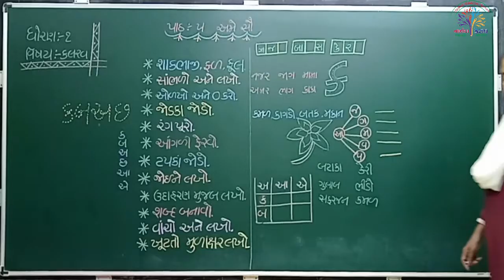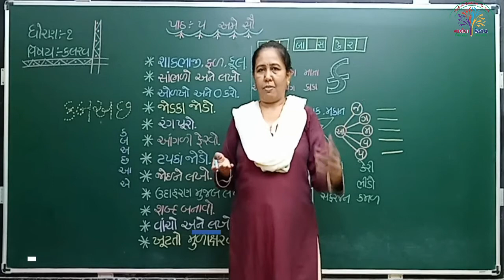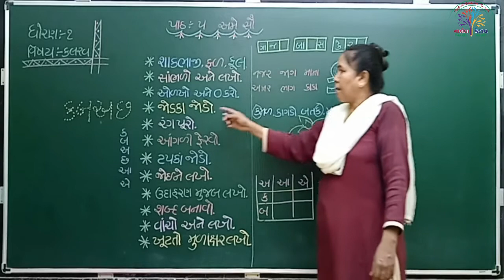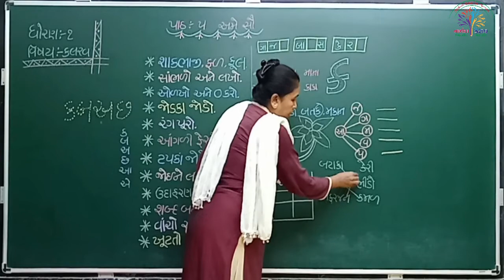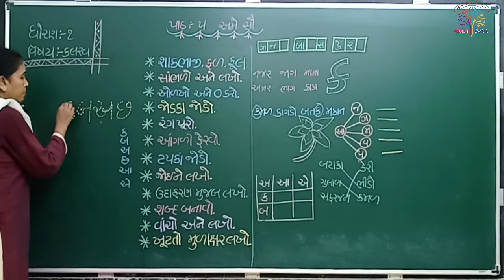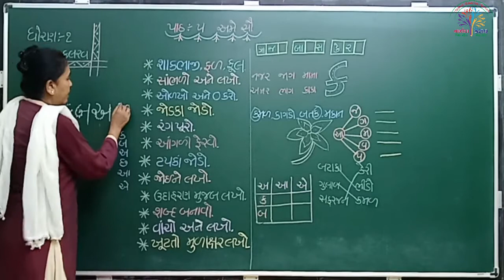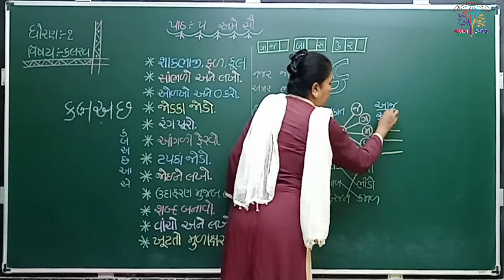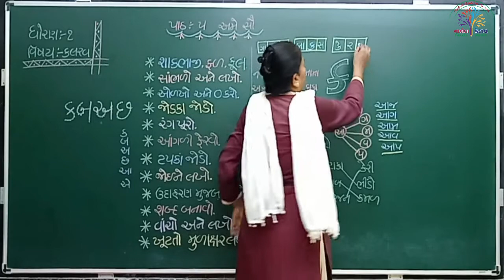ધો-૧ ગુજરાતી-કલરવ પાઠ-૫ અમે - સૌ - પ્રસ્તાવના (STD-1 GUJARATI PATH-5 AME SAU - INTRO.)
ધો-૧ ગુજરાતી-કલરવ પાઠ-૫ અમે - સૌ - પ્રસ્તાવના
(STD-1 GUJARATI PATH-5 AME SAU - INTRO.)